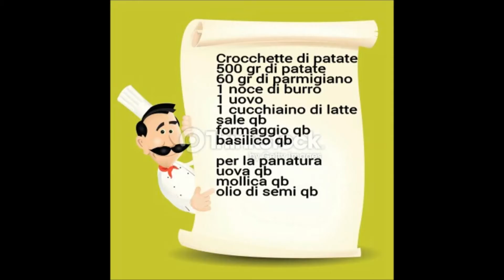Crocchette di patate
Sono antipasti sfiziosi e morbidissimi a base di patate, con una panatura croccante e dorata, provatele